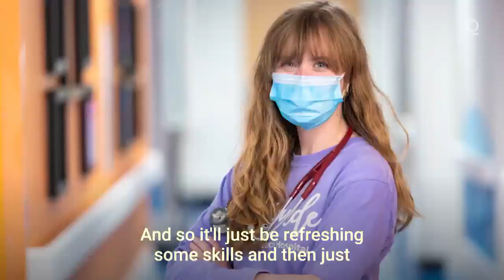International Women's Day 2021: Meet the Youngest American to Travel to Space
On International Women's Day 2021, meet Hayley Arceneaux, a bone cancer survivor who's now set to be the youngest American to go to space on the world’s first all-civilian mission Inspiration 4 with SpaceX.

“It's going to be incredible to actually be able to show these kids what their future can look like," Arceneaux said.